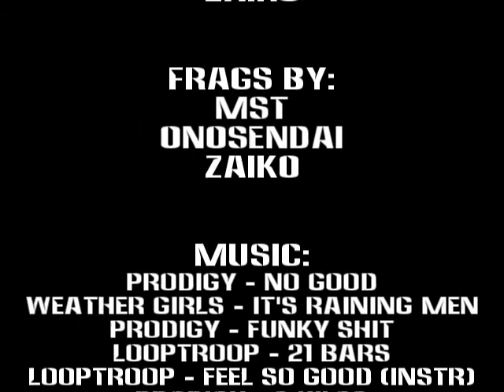BaconMen_EQL_Season01_hq.avi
BaconMen_EQL_Season01_hq.avi, a Quakeworld movie or something like that. Downloaded from ftp://gamefiles.blueyonder.co.uk/blueyondergames/blueyondergames/trailers/movies/quakeworld/ . Uploaded to youtube just in case. enjoy